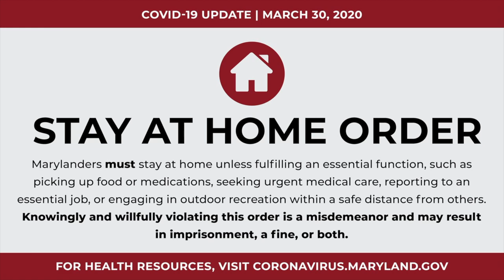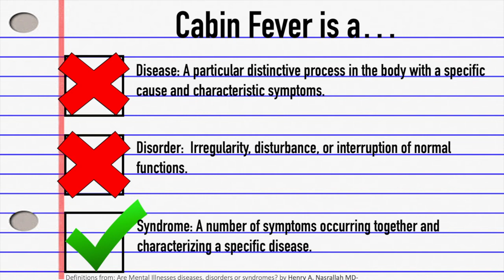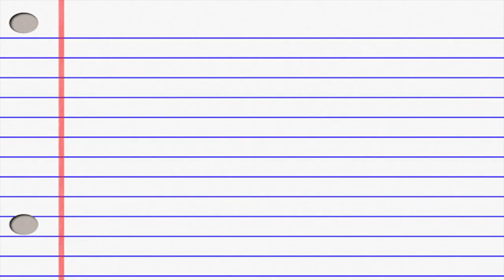The Science Behind Cabin Fever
With social distancing and self isolation being apart of our current culture, rates of cabin fever have dramatically increased. But is cabin fever real? Or is it a figure of ones imagination?